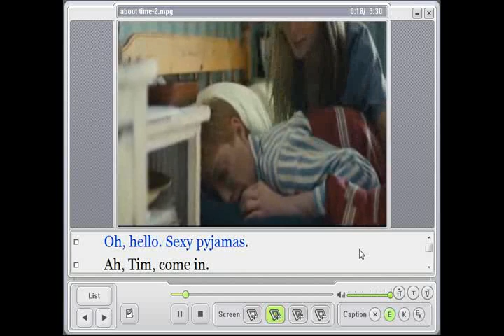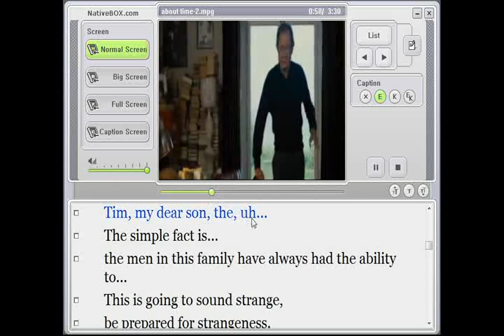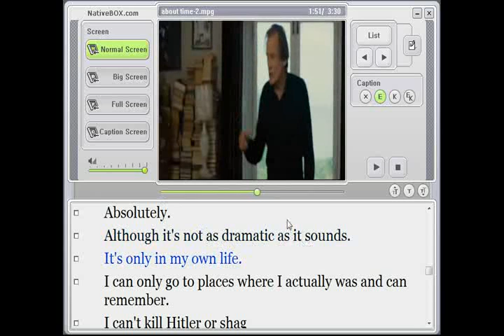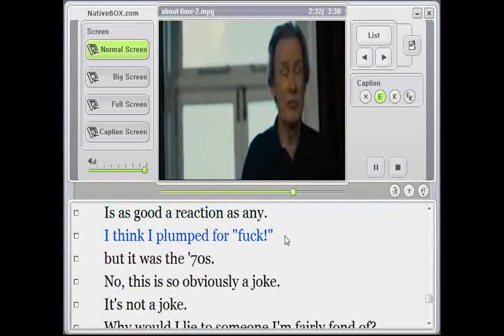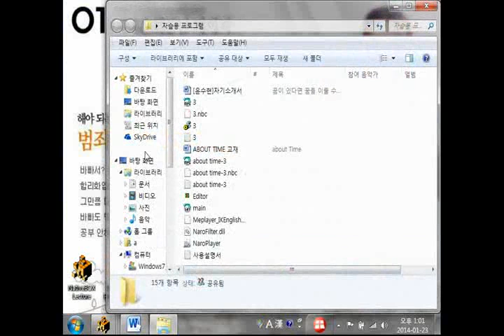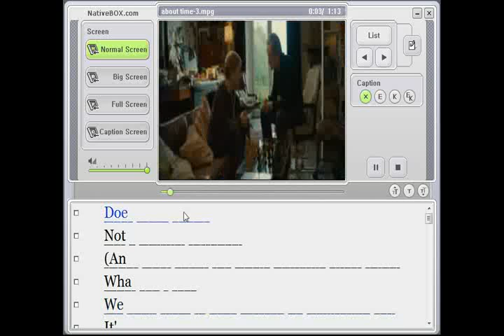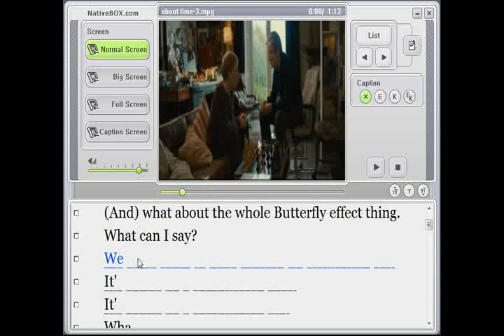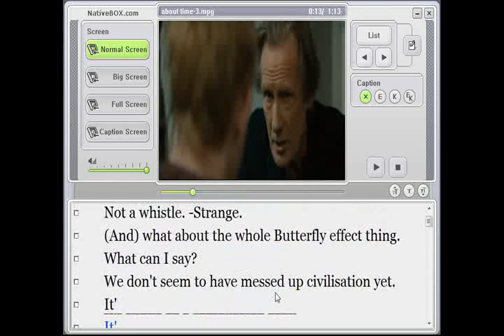최단기 영화청취-8